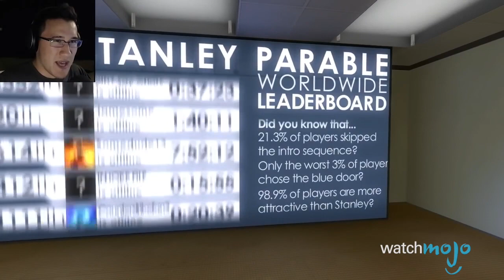Top 10 Games That Are Fun To Watch Others Play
Sometimes it’s fun to watch someone else do all the hard work and just sit back and enjoy the show. You know the games - the ones your friends offer to give you a go at, but you’re content to just watch them do it all. Or maybe these are the ones you’ve never tried yourself, but have spent hours watching on YouTube with your favorite Let’s Play personality or Twitch streamer? Either way, today is counting down our picks for the Top 10 Games That Are Fun To Watch Others Play!

00:37 #10. “Grand Theft Auto V” (2013)
01:31 #9. “The Stanley Parable” (2013)
02:27 #8. “Telltale’s The Walking Dead” (2012)
03:24 #7. “Rocket League” (2015)
04:22 #6. “Super Mario Maker” (2015)
05:08 #5. “Octodad Dadliest Catch” (2014)
06:04 #4. “Until Dawn” (2015)
06:58 #3, #2 & #1:?

Special thanks to our user “MikeP” for suggesting this topic using our interactive suggestion tool @